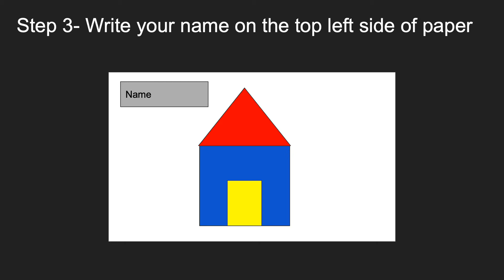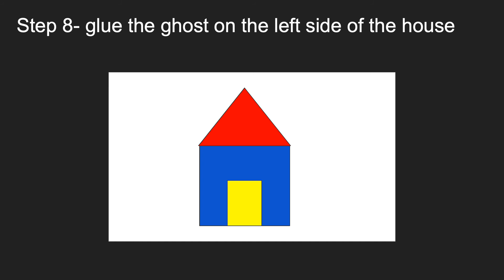Haunted House Following Directions Game